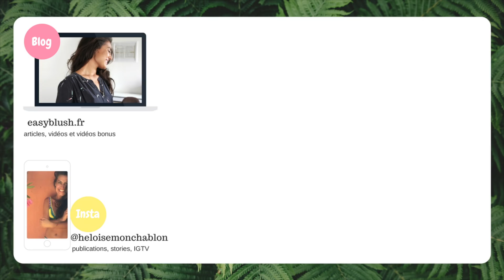Alimentation intuitive ⎜Quelques notions et précisions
Nouvelle vidéo à propos de l'alimentation intuitive.
Dans celle ci, je viens apporter quelques notions, précisions et exemples pour vous aider à y voir plus clair.

Si je sujet de l'alimentation intuitive vous intéresse, je vous recommande le